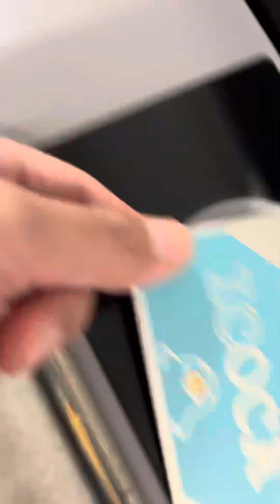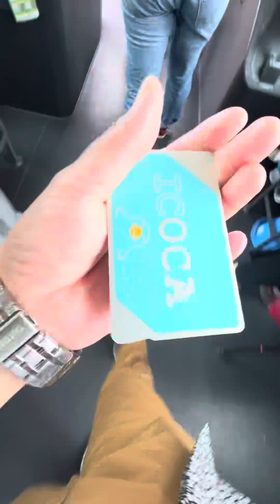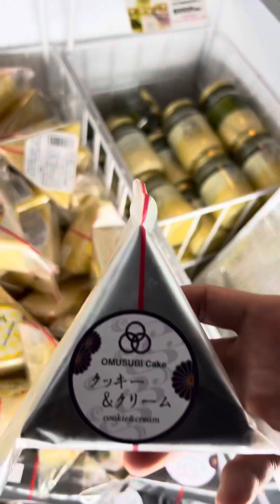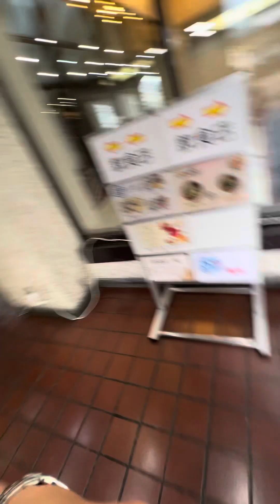A day i my life as an ofw in japan 🇯🇵🇯🇵❤️❤️☺️☺️